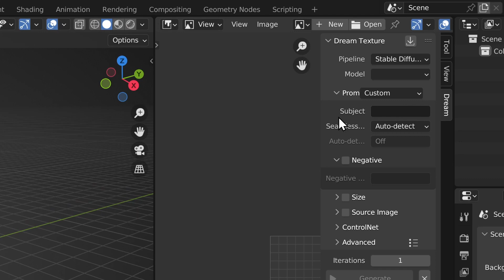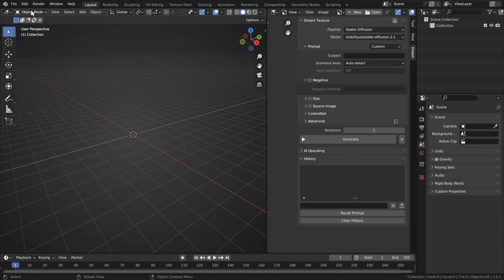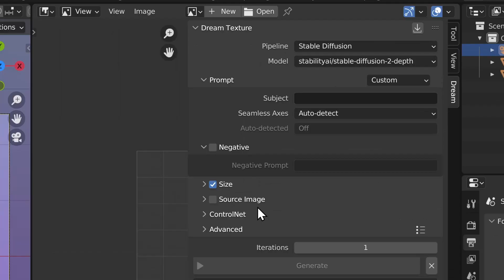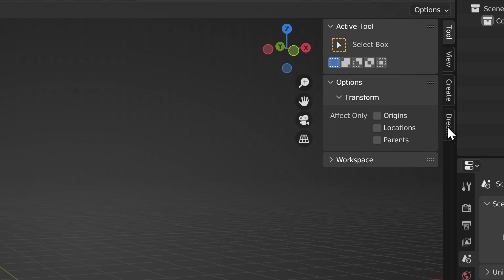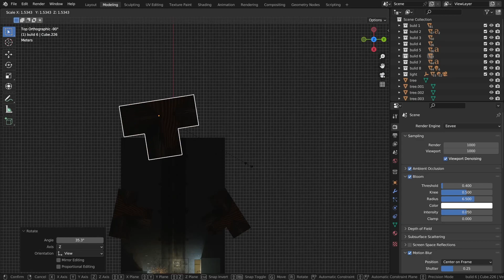Blender AI renderuje za ciebie?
Blender też ma swoje AI!
Dzięki niemu możesz generować zwykłe tekstury, ale też teksturować całe obiekty, a nawet tworzyć pełne, realistyczne rendery w dosłownie kilka sekund!
Sprawdźmy jak to działa i czy warto się tym zainteresować.